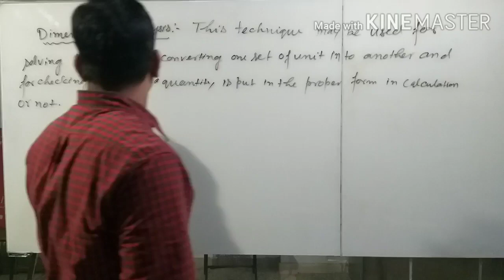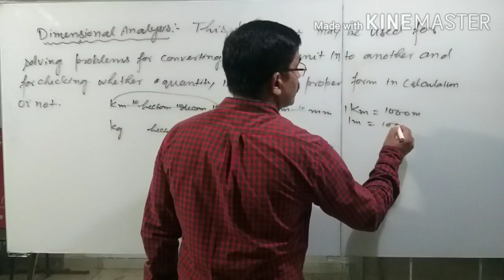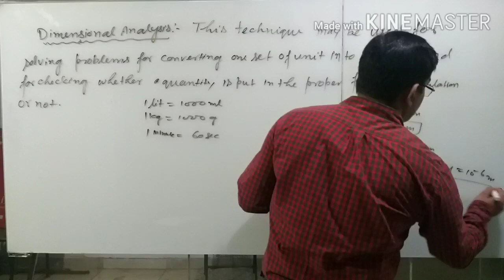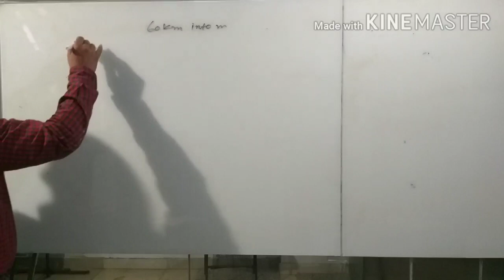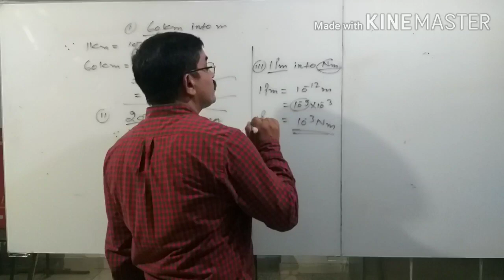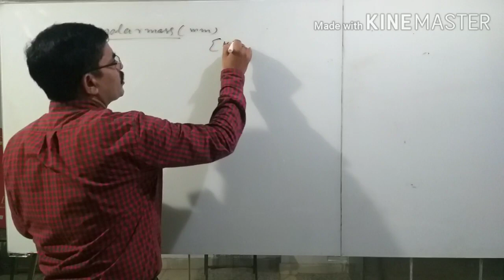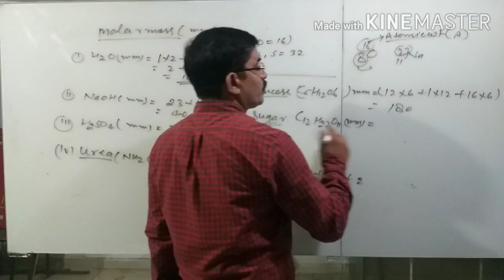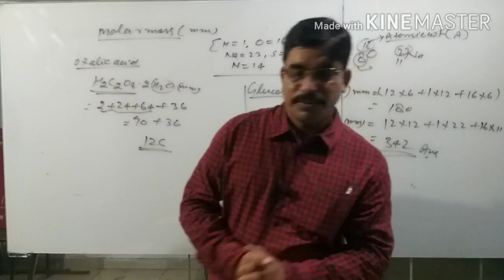Chemistry Class -11th,Unit-01 (Dimensional Analysis & Molar Mass) Lec-05